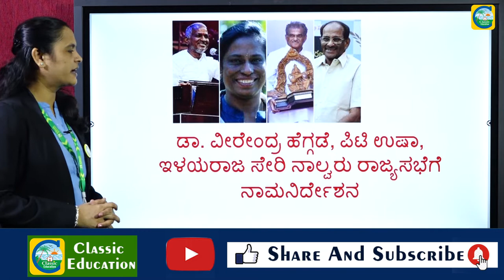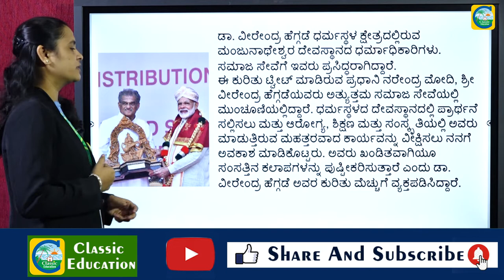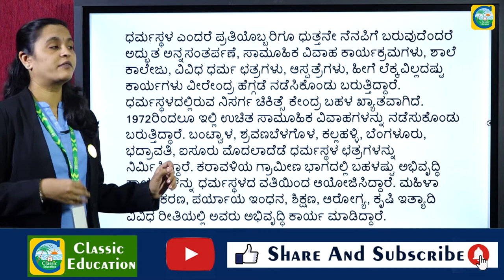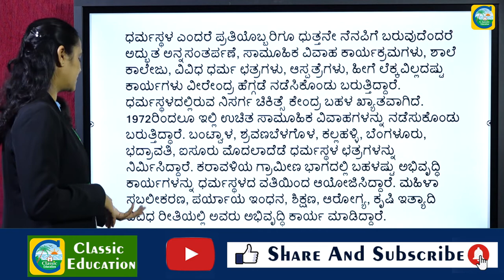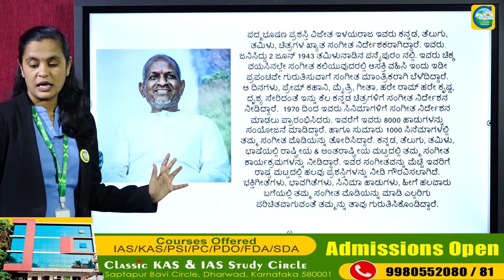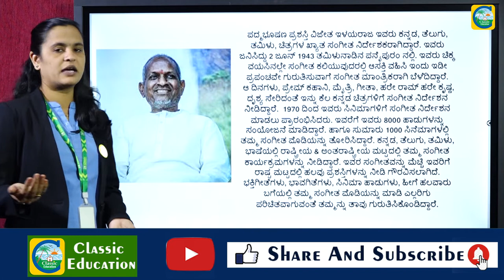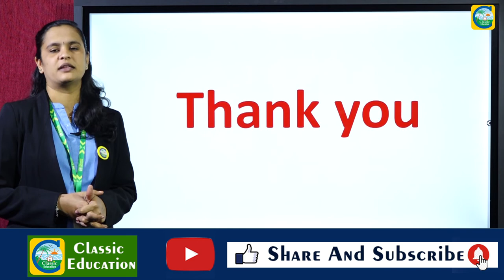ಡಾ.ವಿರೇಂದ್ರ ಹೆಗ್ಗಡೆ ಸೇರಿ ನಾಲ್ವರು ರಾಜ್ಯಸಭೆಗೆ ನಾಮ ನಿರ್ದೇಶನ||ಸಂಪೂರ್ಣ ಪರಿಚಯ||Classic Education